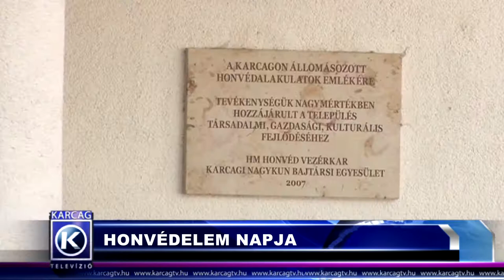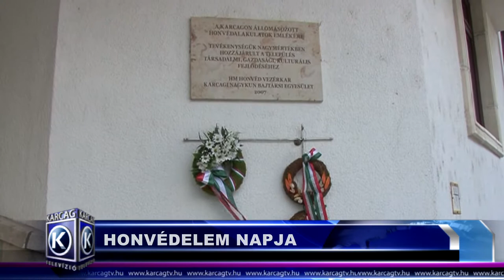Nagykunsági Híradó 20180604